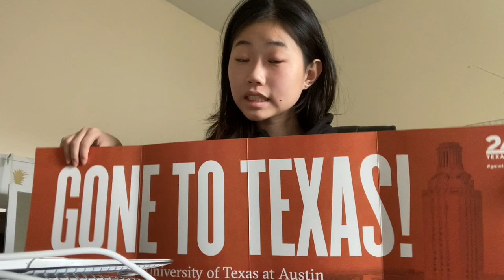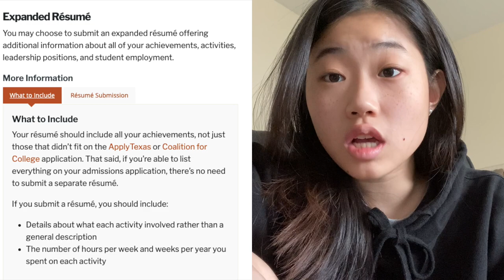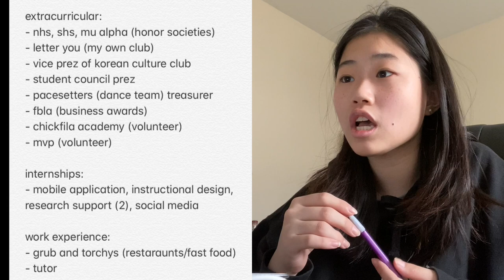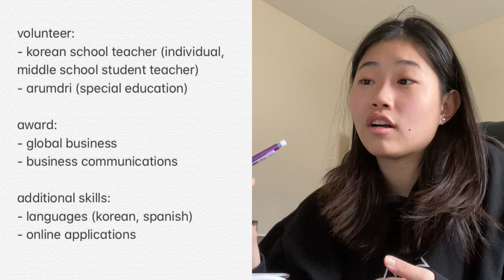how i got into ut austin (GPA, RANK, SAT, CLASSES, RESUME, ESSAY, and ofc ADVICE)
6/22/24: I am taking on new clients for my college admissions essay editing service before starting my full-time job as a management consultant! I have worked with over 30+ students in crafting essays since 2021. I not only assist with regular admissions but specialize in appeals and transfer applications. With nearly 3 1/2 years of experience, I have a nuanced understanding of what admissions committees are looking for and am dedicated to helping you present your best self on paper.

hey y’all this is my high school stats video :) i cover my grades (gpa, rank, sat score), classes (extra classes, ap classes), resume (extracurriculars, internships, work and volunteer experience, awards, additional skills), and essays.

timestamp:
grades 1:26
classes 3:50
resume 4:27
essay 8:43